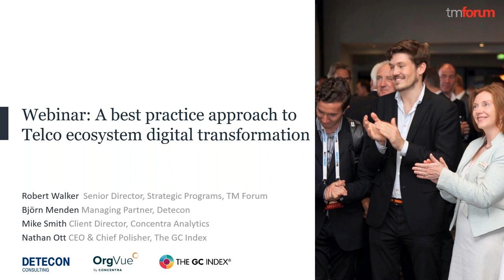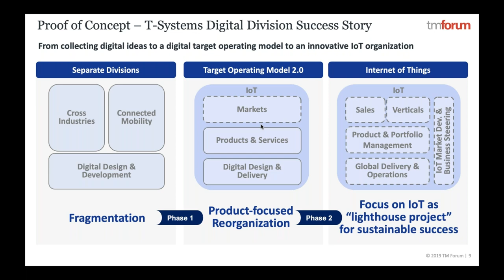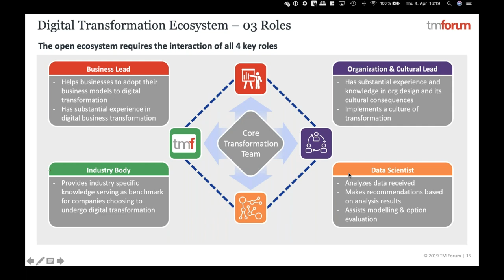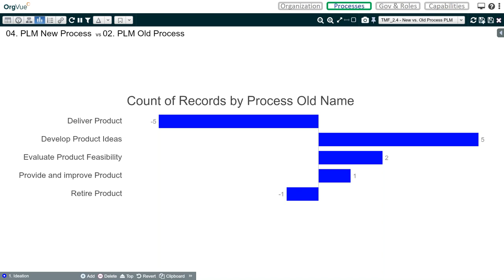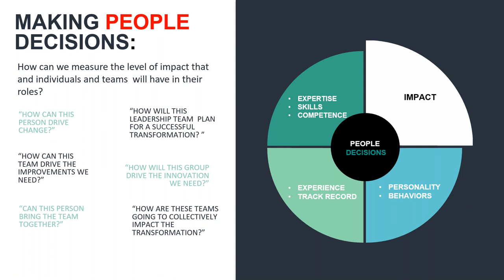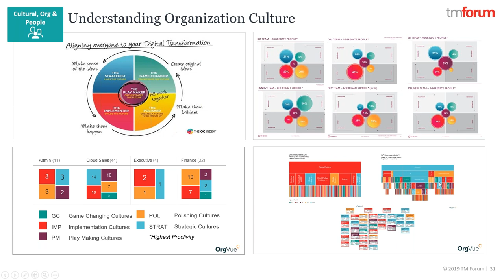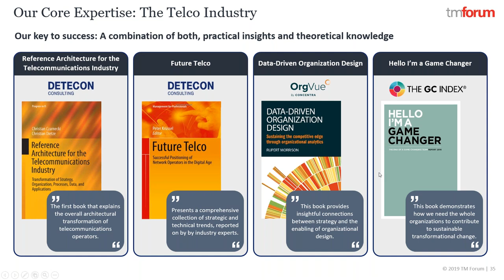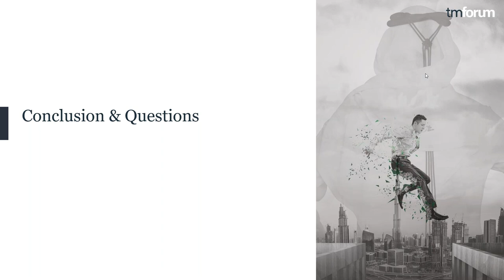A best practice approach to Telco ecosystem digital transformation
In this webinar recording, we introduce and discuss a TM Forum standard for effecting a programmatic approach to digital transformation across Telco Ecosystems:
- Why traditional approaches and solutions will not work for digital transformation
- A framework and methodology that organizations can adopt to help them deliver on their own digital transformation commitments
- The critical need to address the impact of your people in your digital transformation journey and why the HR function is a key ally